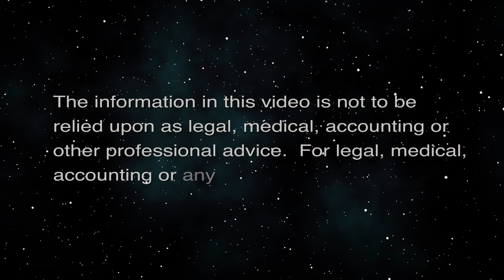Angelicque White on Climate Change & Pandemics (The Climate Change Crisis)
Promoting ThinkTech’s New Movie.  The host for this episode is Ken Howe.  The guest for this episode is Angelicque White.

We discuss Angelicque White’s comments on the subject.